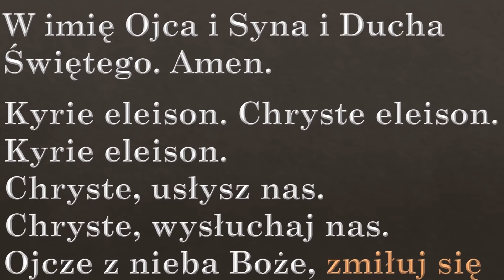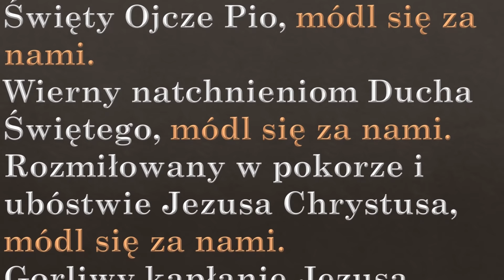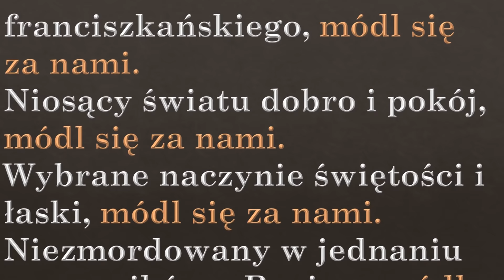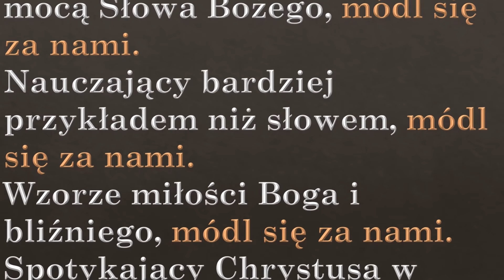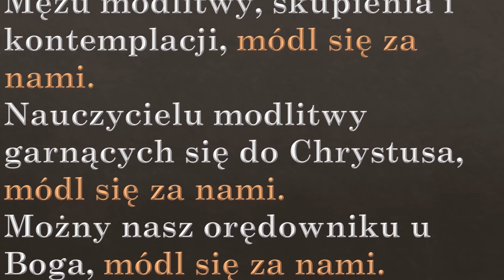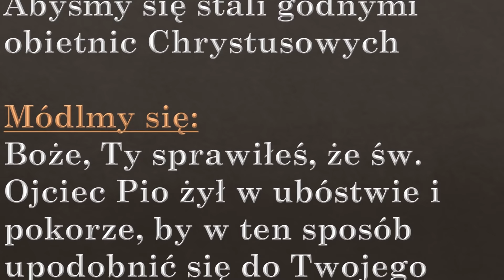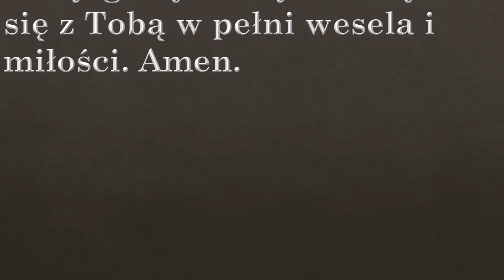Litania do św. Ojca Pio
Słowa św. Ojca Pio o modlitwie:

«Modlitwa jest najlepszą bronią, jaką posiadamy.
Jest kluczem, który otwiera Boże Serce.
Trzeba mówić do Jezusa również sercem, a nie tylko ustami.
Co więcej, w pewnych przypadkach, trzeba mówić
do Niego tylko sercem...»

 Ojciec Pio uważał, że każdy kto uczestniczy we Mszy św., powinien być pojednany z Jezusem Chrystusem, aby mógł Go przyjąć do swego czystego serca w Komunii św. By serce było czyste, trzeba przystąpić do sakramentu pojednania. Ojciec Pio tym, którzy u niego odbywali spowiedź, często zadawał jako pokutę następującą modlitwę:

 «Przeszłość moją, o Panie, polecam Twemu miłosierdziu.
Teraźniejszość moją polecam Twojej miłości.
A moją przyszłość oddaję w ręce Twojej Opatrzności.»